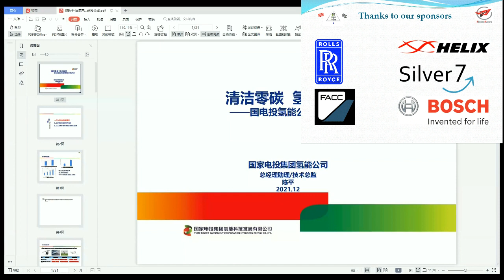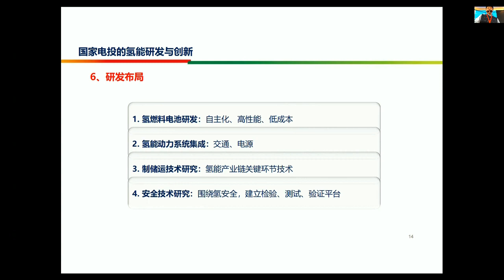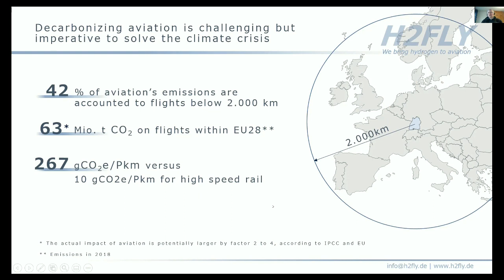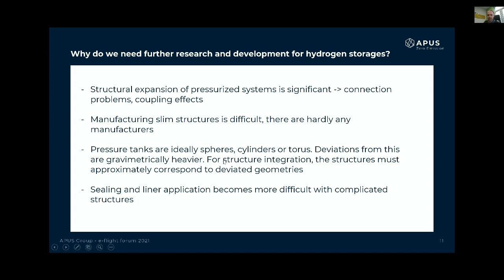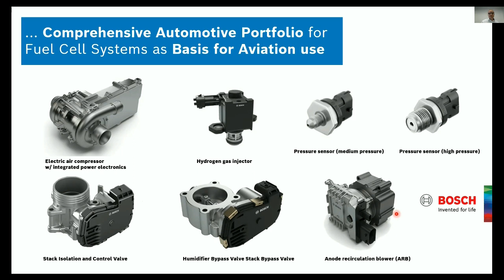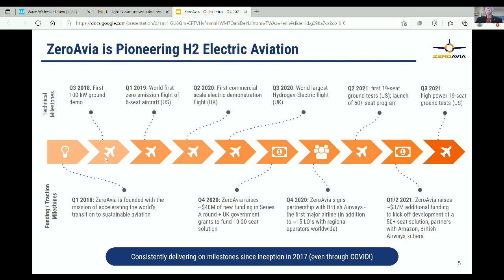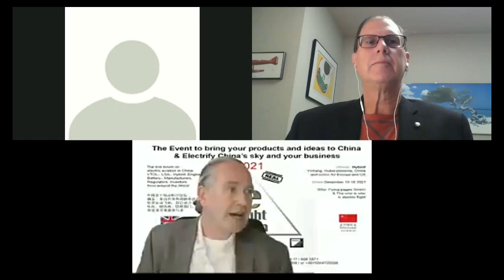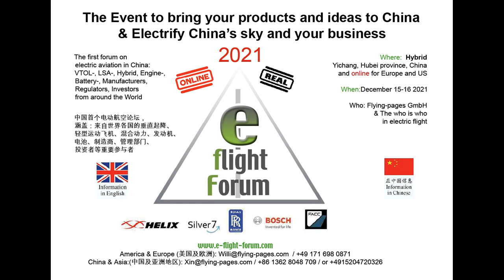Hydrogen aviation - e-flight-Forum China, Europe, US 2021 day 1 Session 3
Dec 15.2021

Subject:  Hydrogen aviation
Speakers:
SPIC Hyd Energy Co.Ltd. CTO Chen Ping
H2fly CEO ProfessorJosef Kallo
APUS CEO Phillipp Sheffel
Bosch GA CEO Christian Grim
ZeroAvia Board Member Michael Friend
Host
Flying Pages   CEO                                    Willi Tacke
 supported by
Rolls Royce Electgrical
FACC
Bosch GA
Helix Carbon